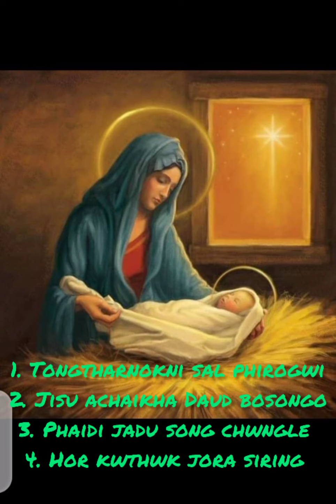# Christmas song # sang by Chandan, Agnes, D.K, Manik, and our beloved late Amit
Lyrics :- Chandan & Agnes
Composer :- Agnes & Chandan

# Ani chennal nainai jottonono
Khristmas ni chibai yapharo #
Happy Christmas to all of you